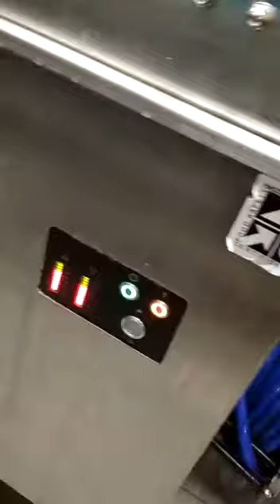singapore job tourist visa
singapore dishwashing job